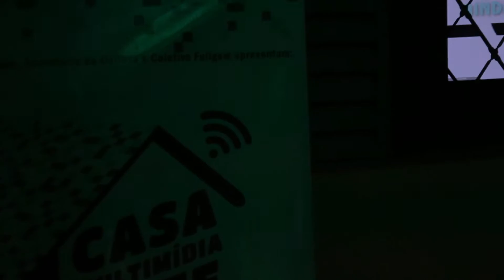Gabriela Francheck - Clube Do Vinil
Gabriela Francheck e Lucas Oliveira no violão
Clube do Vinil edição Primavera
Ribeirão Preto, Setembro de 2015

Em 2015 a residência cultural do Coletivo Fuligem terá um calendário agitado. Com incentivo do ProAC e da Secretaria de Cultura do Estado de São Paulo, o grupo lança no dia 28 de fevereiro o projeto Casa Multimídia de Arte e Cultura. Ao longo do ano, o projeto irá oferecer quatro Percursos Formativos ligados à Música e Audiovisual, promoverá intercâmbios entre artistas visuais e grupos de dança, além de oferecer estrutura de hospedagem e trabalho à projetos culturais.